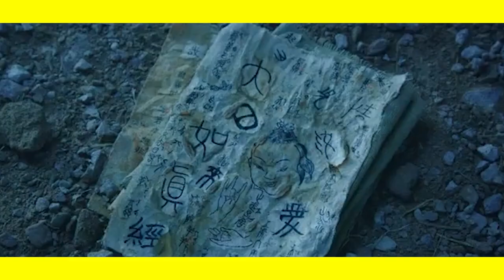Ketika Seorang Ibu Rela Melakukan Apapun Demi Anak - Alur film Journey to the west 2013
sinopsis
Tan Sanzang, seorang penganut Buddha, berusaha membebaskan sebuah desa nelayan dari gangguan para iblis. Ia bekerja sama dengan Miss Duan, seorang pemburu iblis, dan perlahan jatuh cinta kepadanya.